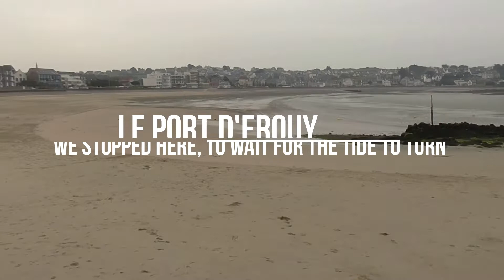#1 Legue to Dinan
In this episode we start our adventure and set out from our home port of Le Légué in Saint Brieuc, Brittany,  to make our way to the ‘Ille et Rance Canal’ at its confluence with the English channel at Saint Malo.
Adventures aboard SV MINUET highlights my continuing quest to explore the seas and inland waterways of the world.
I bought a Southerly 95 because the southerlies have a retractable keel enabling them to stay afloat in very shallow water (55cm) or even to run aground and wait for the tide to come back up! Perfectly at home on the high seas, a drying harbour or inland rivers and canals.
Join us on this exciting adventure and let’s see where our dreams will take us.
Welcome aboard!